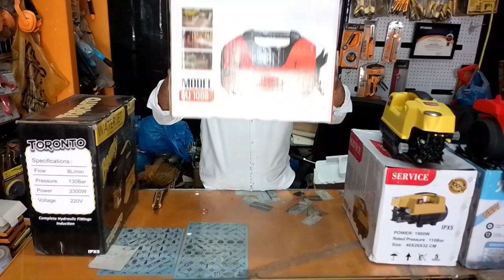induction and carbon brush pressure washer | induction car washer | 03064679000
this is a educational channel and in this video we show you some high pressure washers Wich is very highly efficient and high quality we show you a huge range of induction pressure washer we also show you in this video how induction pressure washer works and also show you the mein difference between induction pressure washer and carbon brush pressure we are giving you high quality 100% copper base products these pressure washer gives you a service of car washing ac service carpet cleaning and much moar we are giving you cash on delivery service allover Pakistan .